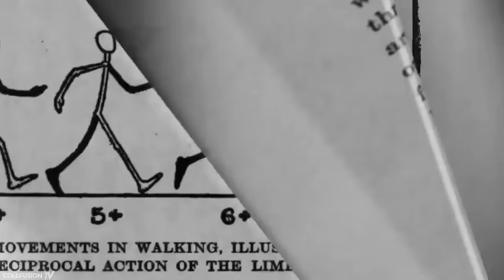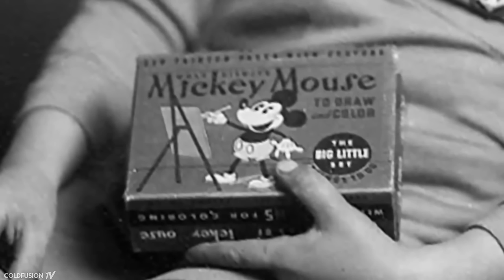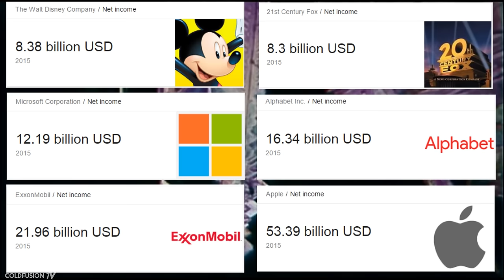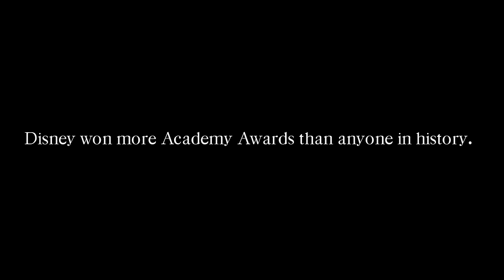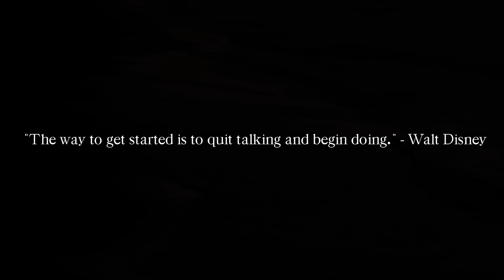How BIG is Walt Disney? (The Story of Disney)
The Walt Disney Company is one of the most well known brands today, but how did it all begin? and how big is it today? In this video, we'll find out.

Walt The Man Behind the Myth –(Disney family foundation)

//Soundtrack//

Intro: Tastytreat - Simple Things

KAASI - Those Days

Nuage - Don't Hide These Feelings

The Farewell Circuit - The Things We Lost

Helios - Every Passing Hour

 Disney Montage: Mosaik - Icarus(Need a Name Remix)

Cahb - Secrets

Bon Iver - Babys (Urban Contact Remix)

DIALS - Paths

Tony Anderson - Dwell(Snowfall Remix)